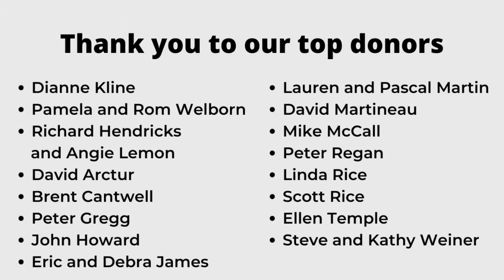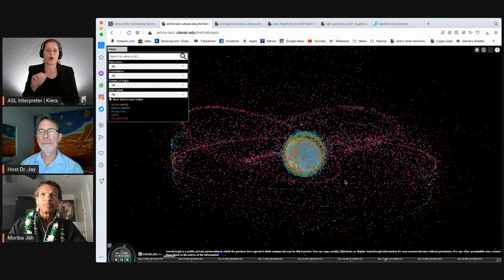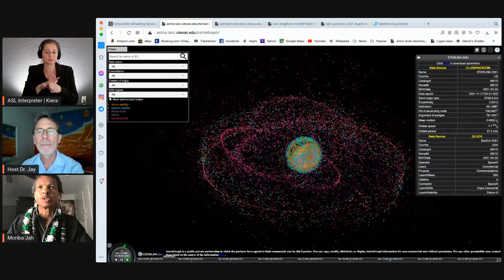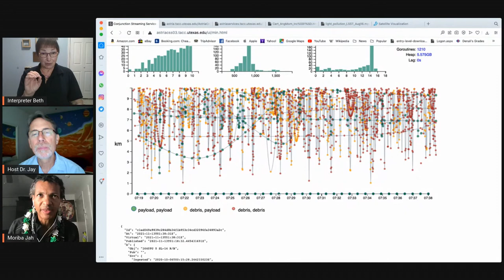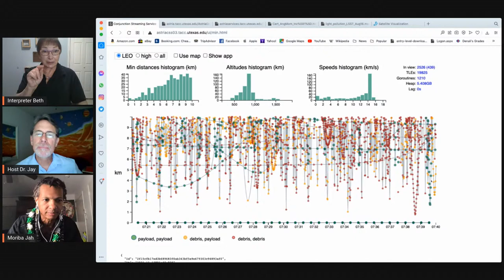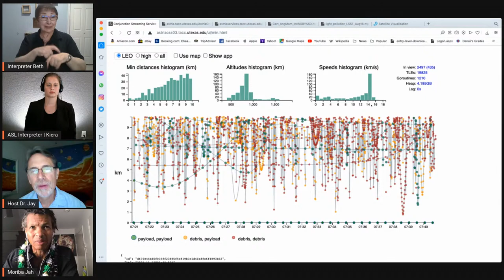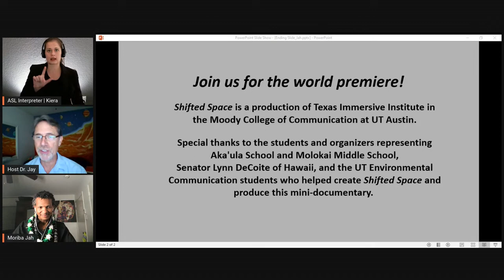Space Environmentalism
With more than 500,000 objects floating in space and only about 2,000 functioning, space junk is growing exponentially. When these objects stop working, they drift aimlessly into the cosmos. These rogue bits of metal and space debris pose a danger to the technologies we rely on and to the future of space exploration. Dr. Moriba Jah examines what we can do to make space safe, secure and sustainable in the long term.